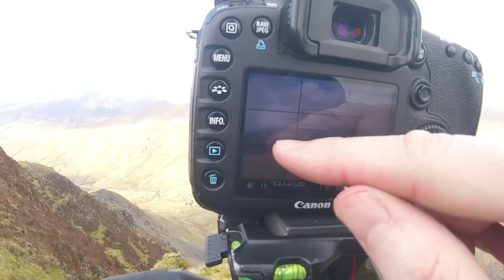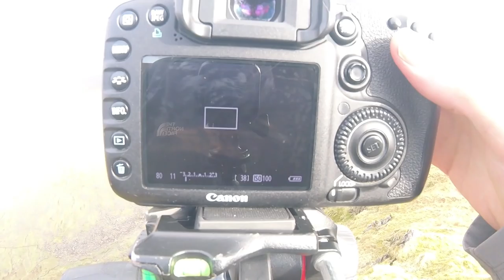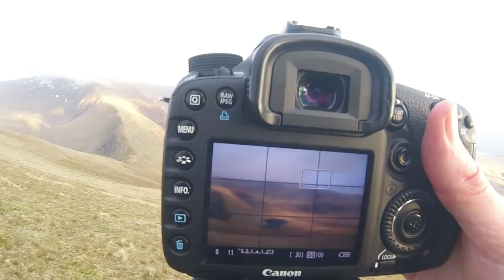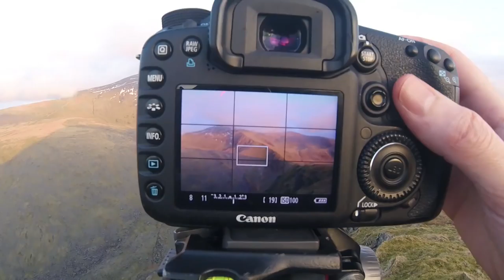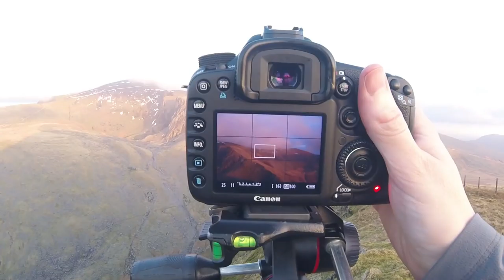Landscape photography - Moel Cynghorion, Wales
It felt like summer as I headed up Moel Cynghorion for wonderful views of Snowdon as the sun set.  And I make a confession!

I'm Damian Waters, a nature photographer based in the UK (near Liverpool) and try to cover all aspects of nature, from tiny insects up to grand landscapes.

I started vlogging in August 2016 to share my experiences of being out and about with my camera.  I hope people enjoy the films and perhaps even learn a few tips and tricks.

My images have featured in magazines, books, newspapers, etc across the world.

My gear:

Canon 7D
Canon EF 70-200mm f/4.0 L USM
Canon EF 17-40 mm f/4.0 L USM
Canon EF 100mm f2.8L Macro IS USM
Canon EF 400mm f/5.6 L USM
GoPro Hero Session
Manfrotto Pro3W
Manfrotto 488RC2
Manfrotto 055MF3
Benbo Trekker
Wimberley Plamp